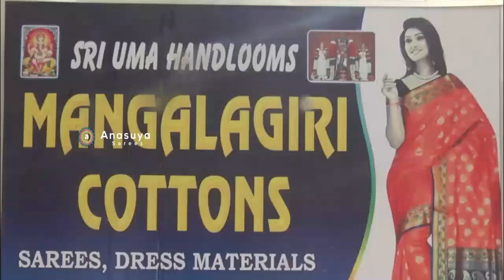సమ్మర్ స్పెషల్ కాటన్ చీరలు || Summer Special Sarees In Low Price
Summer Special Sarees In Low Price